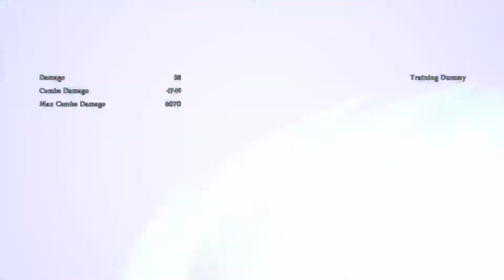GBVS Katalina Combo*